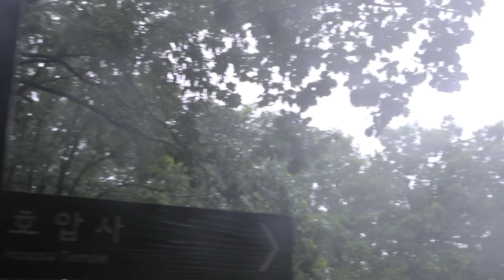손승환내과의원 전국장마비 관악산칼봉능선에도..( 2023.7.13) EOS r7